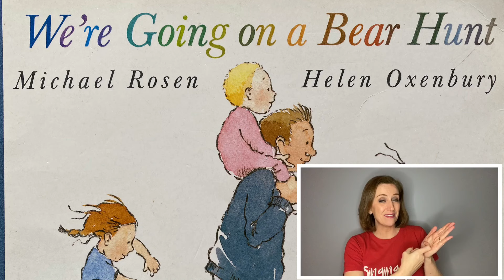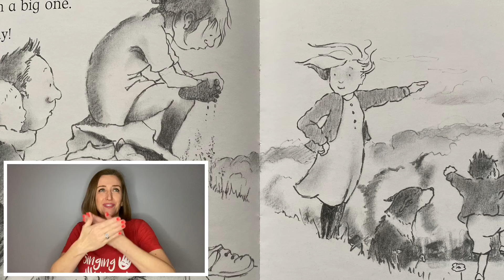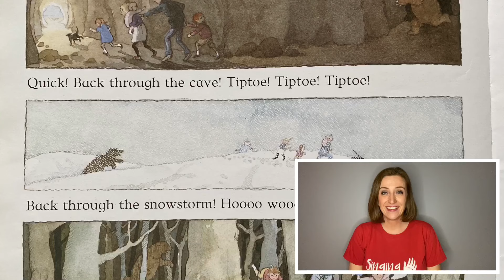Makaton Signed Story - WE'RE GOING ON A BEAR HUNT - Singing Hands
As part of LockdownLearning 2021 - today's Makaton SignedStory is this classic tale written by Michael Rosen and illustrated by Helen Oxenbury. Such a brilliant tale with it's repetitive refrain and engaing illustrations. Enjoy signing along!

You can also find a download on the Makaton Charity website that has all the signs AND symbols for this story -

- Makaton Signed Story Stories
- Makaton Songs for Children
- Makaton Songs for Adults
- Makaton Nursery Rhymes
- Makaton CarPark Karaoke
Happy signing!